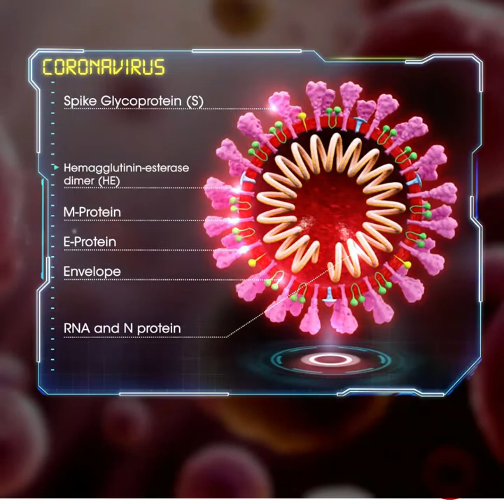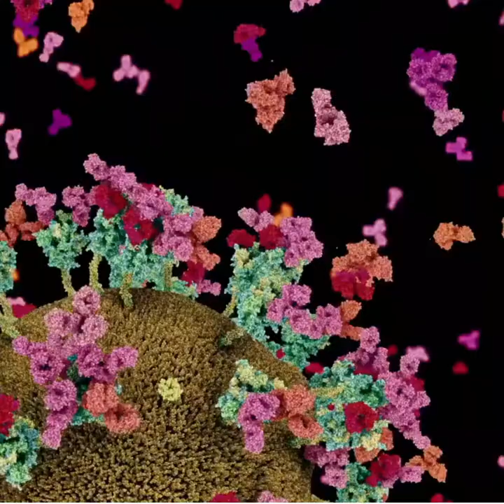കോവിഡ് ജനിതകമാറ്റവും പുതിയതരം വാക്സിനുകളും - ഡോ.കെ.കെ.പുരുഷോത്തമൻ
കേരളത്തിലെ കോവിഡ് ജനിതകപഠനങ്ങളുടെ ഫലം വന്നിരിക്കുന്നു. രണ്ടാംതരംഗത്തിന് കാരണമായ വൈറസിന്റെ ഇന്ത്യൻ വകഭേദമാണ് ഇപ്പോൾ കേരളത്തിൽ വ്യാപകമായിരിക്കുന്നത്. ബ്രിട്ടനിലടക്കം വരാൻസാധ്യതയുള്ള മൂന്നാംതരംഗത്തിന് ഇന്ത്യൻ വകഭേദം കാരണമാകുമോ  ? ജനിതകമാറ്റം വന്ന വൈറസിനെതിരെ വാക്സിനുകൾ ഫലപ്രദമാകുമോ ?  നേസൽ വാക്സിനടക്കം വരുംനാളുകളിൽ പ്രതീക്ഷിക്കാവുന്ന പുതിയതരം വാക്സിനുകളുടെ സവിശേഷത എന്താണ് ? - ഡോ.കെ.കെ.പുരുഷോത്തമൻ സംസാരിക്കുന്നു

എഡിറ്റിംഗ് അനുരാഗ് എടച്ചേരി
ലൂക്ക സയൻസ് പോർട്ടൽ